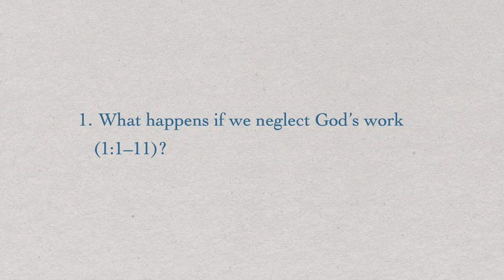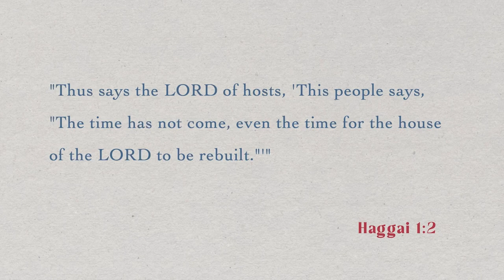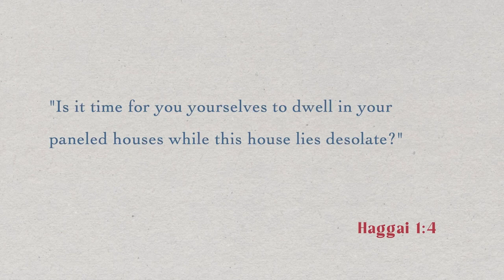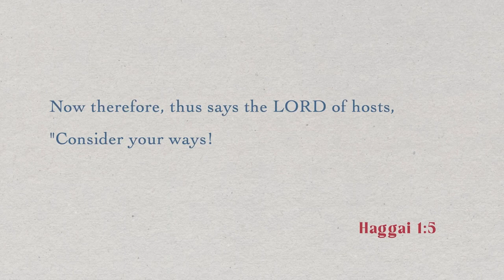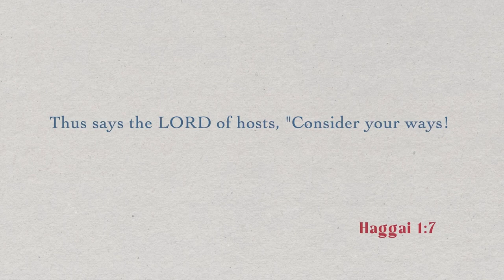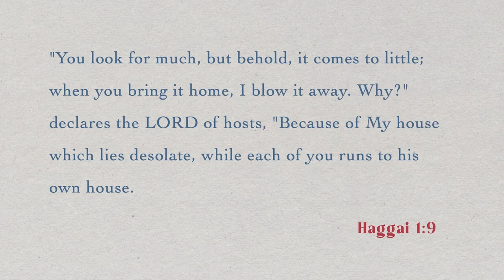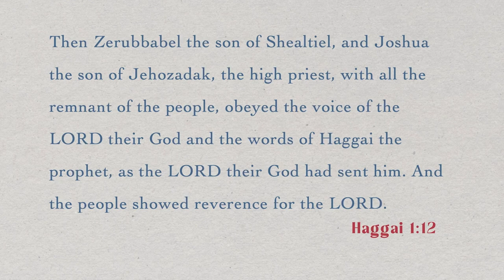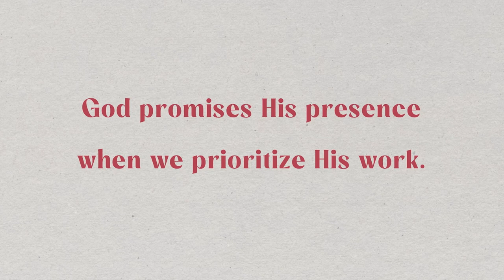Haggai 1:1-15 | Ponder Your Priorities | Crossroads Bible Church Bellevue